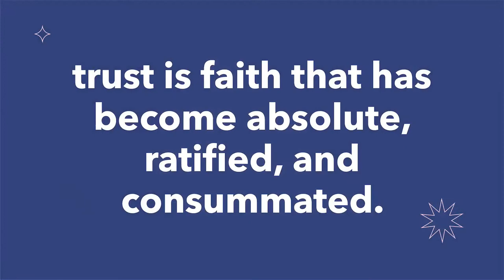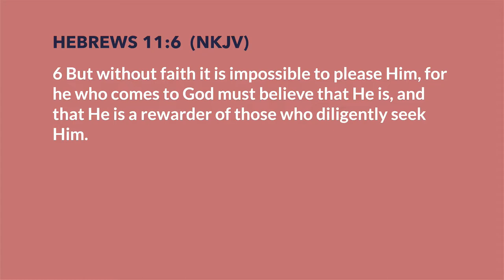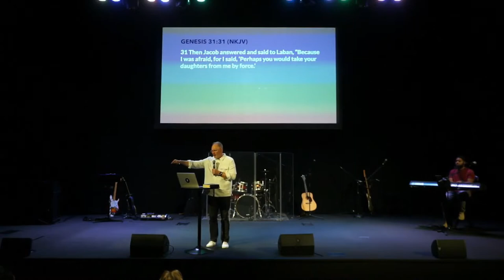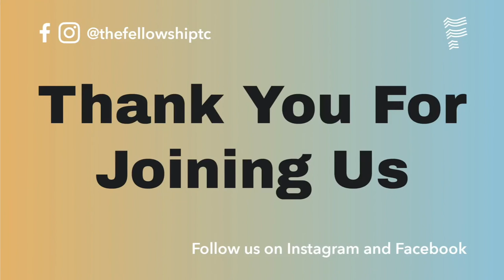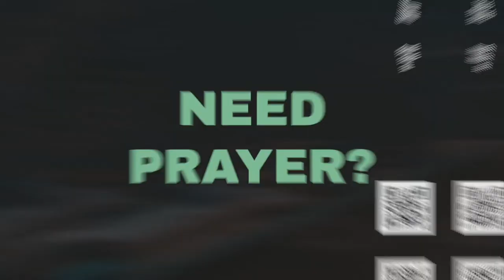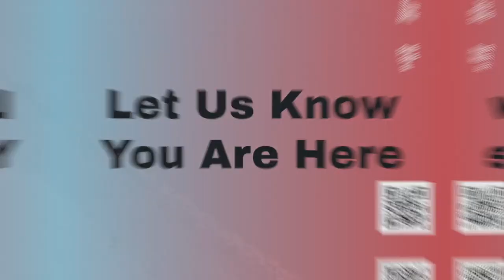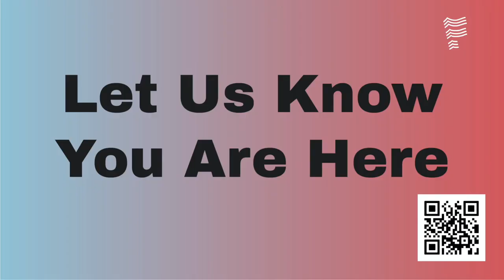Trusting Through Tough Times | Kevin Herrin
Having faith in God is super important, but learning to trust Him while we're trying to make sense of what's going on is another level.  Join Pastor Kevin as we learn to 'double down' on our trust in Jesus.